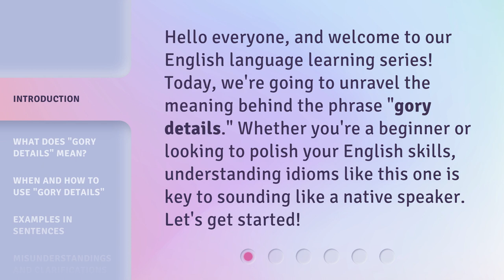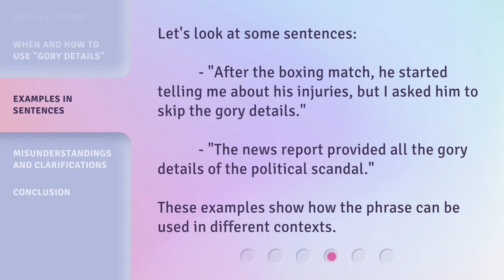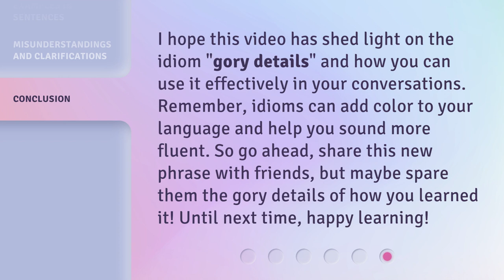Unveiling the "Gory Details": A Dive Into English Idioms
00:00 • Introduction - Unveiling the "Gory Details": A Dive Into English Idioms
00:30 • What Does "Gory Details" Mean?
01:02 • When and How to Use "Gory Details"
01:34 • Examples in Sentences
01:56 • Misunderstandings and Clarifications